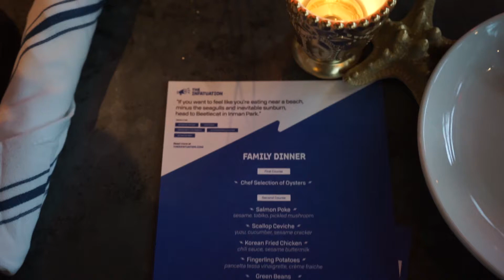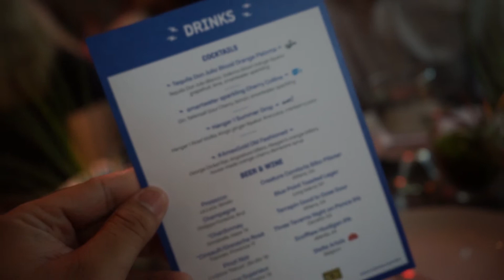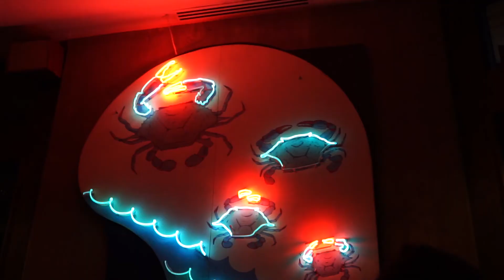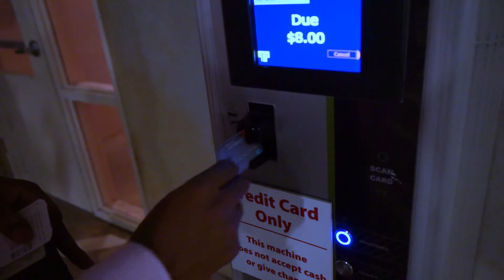The Infatuation Atlanta launch Party @ Beetlecat w/ AMEX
Join me in celebration of the 2nd half of the party. since I got out of work late and the rain. But all the same, it was a great night celebrating with The Infatuation officially being in Atlanta w/ fellow foodies at Beetlecat.